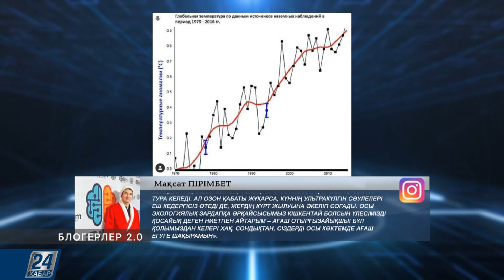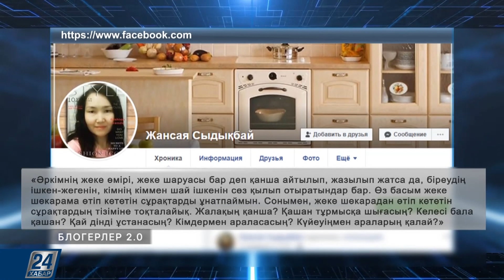Біздің төл туындымыз кім?